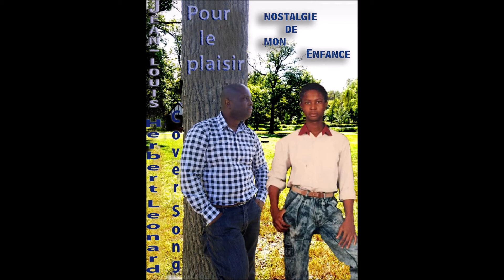Herbert Leonard Pour le Plaisir, Cover Song By Jean Louis